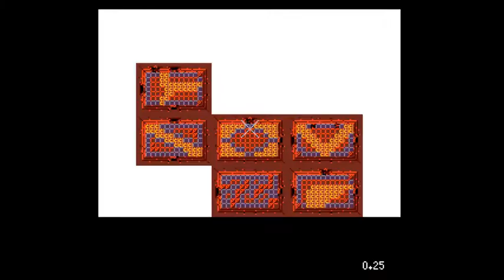Depths of Malice || Part 21 || More level 7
The commentary ends at about half way through, sadly. I got a bit stuck, but only cause I didn't realize you could still use the ladder on the raised lava.